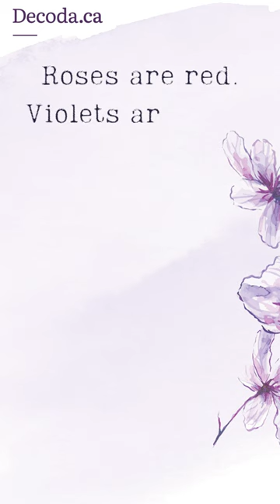Decoda library celebrates National Poetry Month!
Borrow books of poetry or books about teaching with poetry from the Decoda Literacy Library.

Resources listed in the video:
- Valley sutra by Kuldip Gill
- Not so scarlet a woman : light & humorous poems by Winona Baker
- Our difficult sunlight : a guide to poetry, literacy, & social justice in classroom & community by Georgia A. Popoff & Quraysh Ali Lansana
- Get lit : a 12-week course in literacy (and life) through poetry by Diane Luby Lane
- Enriching our lives : poetry lessons for adult literacy teachers and tutors by Francis E. Kazemek & Pat Rigg

Visit us at decoda.ca/library